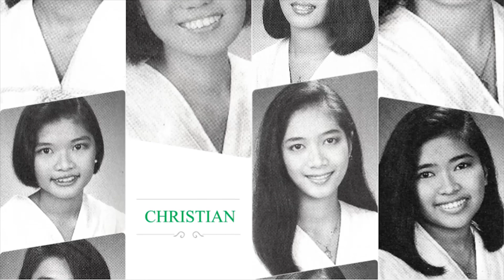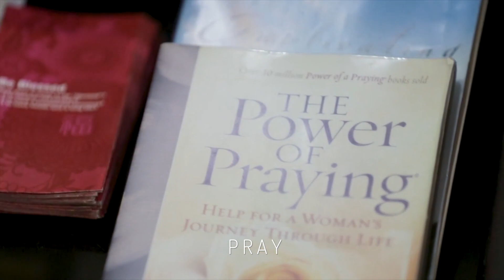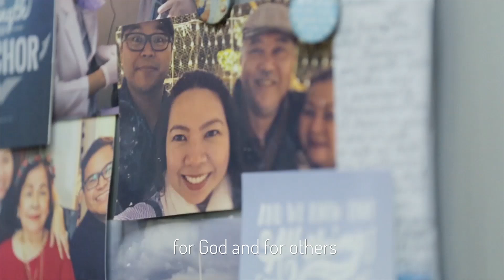SPCP Batch '94 Wild Women Slideshow and Interview